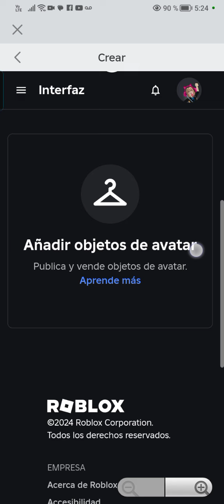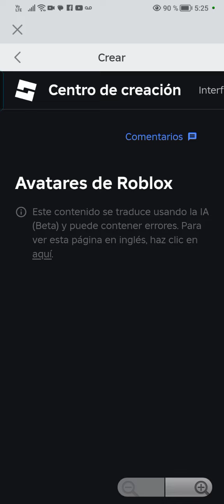ayuda nosé que hacer :(